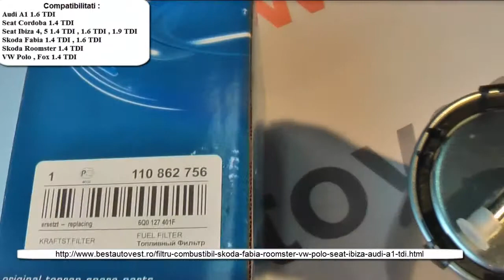Filtru combustibil Skoda Fabia 1.4 TDI , 1.6 TDI,filtre motorina Topran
Filtru combustibil Skoda Fabia 1.4 TDI , 1.6 TDI,filtre motorina Topran , comanda acest filtru de aici